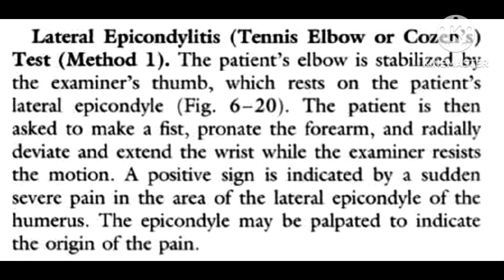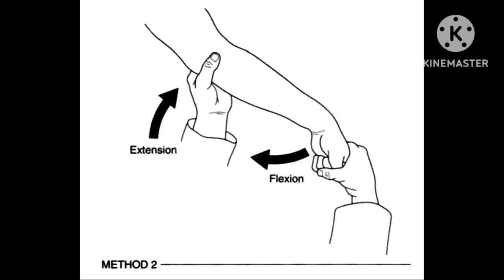Special test for elbow joint | Lateral epicondylitis | Tennis elbow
Hello everyone,

In this video we will see special test for elbow joint - Lateral epicondylitis / Tennis elbow.

Thanks.